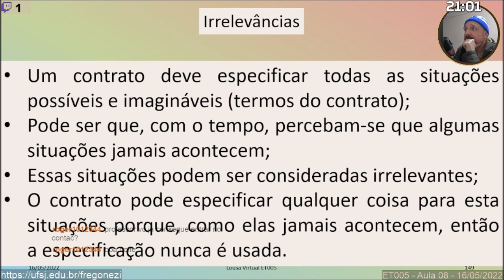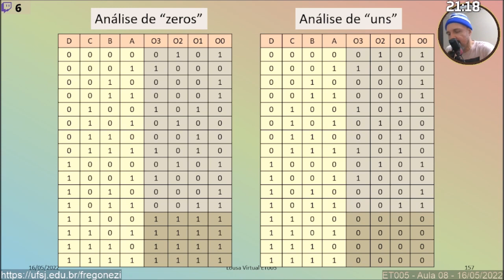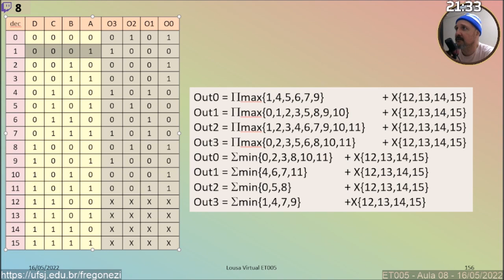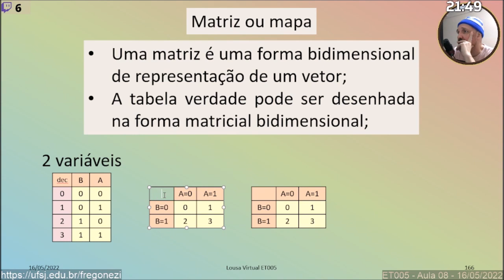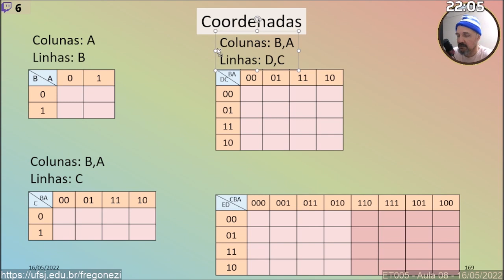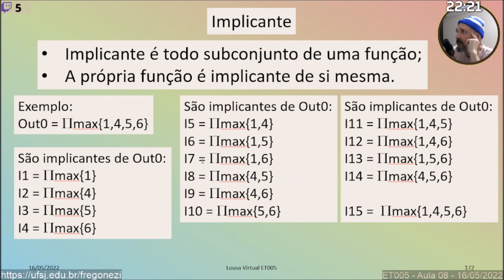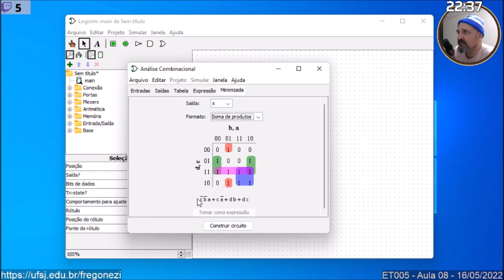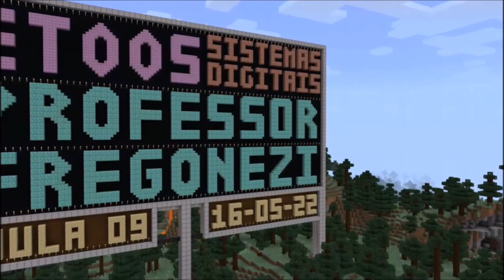Sistemas Digitais - ET005 - Aula 08 - 16/05/2022